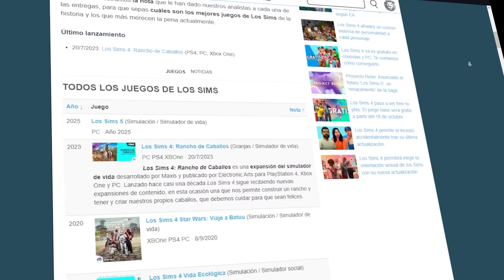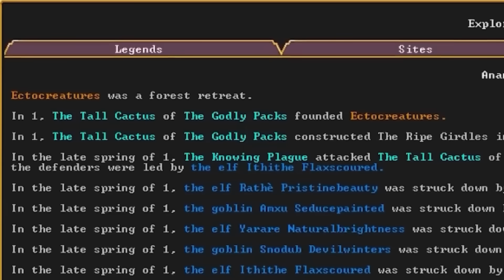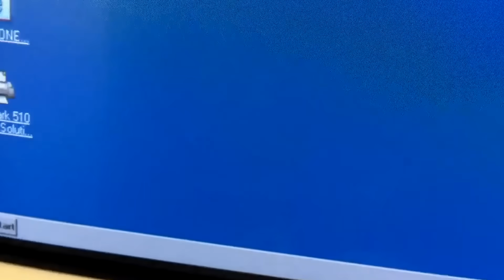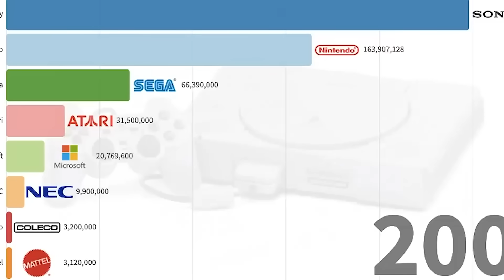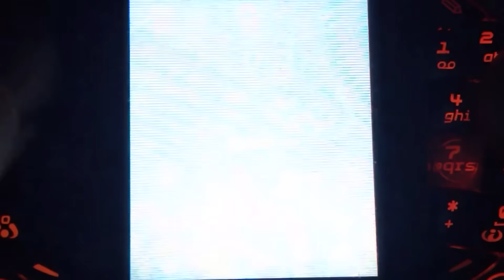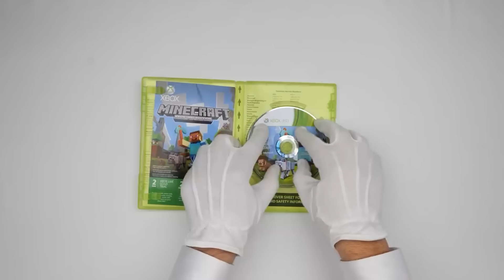¿POR QUÉ HAY TANTOS PORTS DE LOS SIMS?